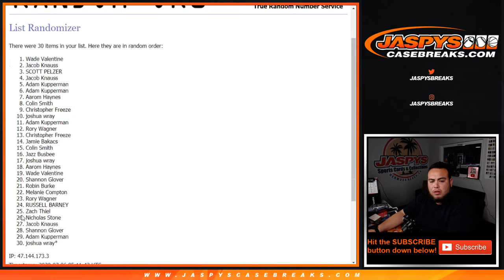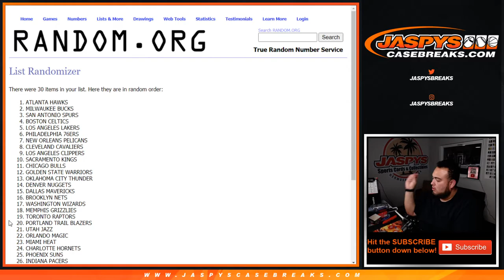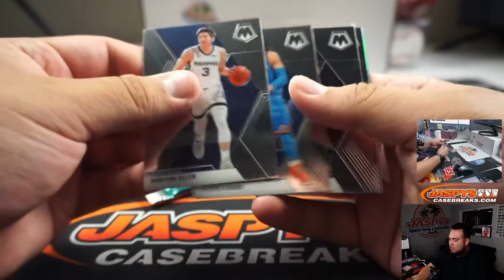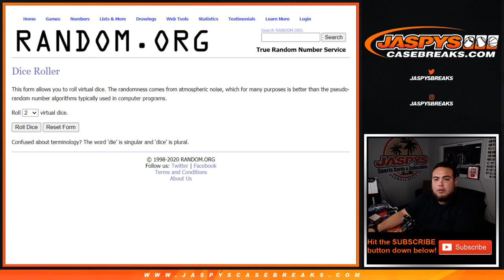SUN. 7/5 - *WIN 4 SPOTS IN MIXER* 2019-20 PANINI MOSAIC CELLO PACK BREAK #85 *RT*